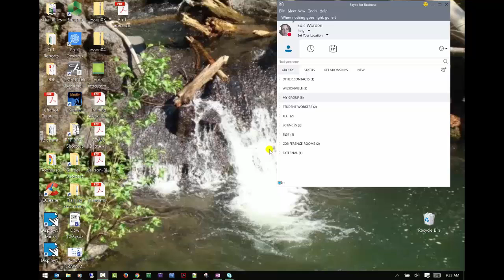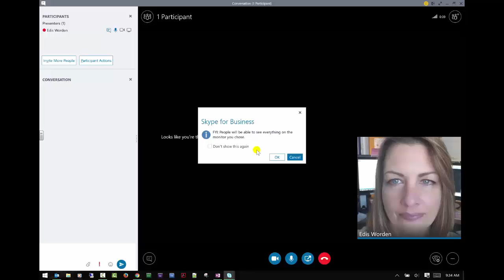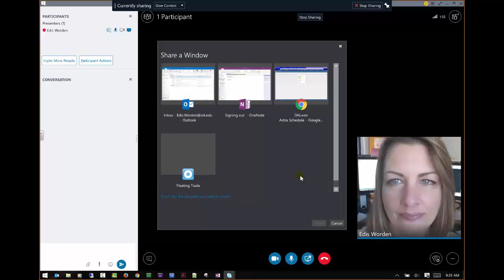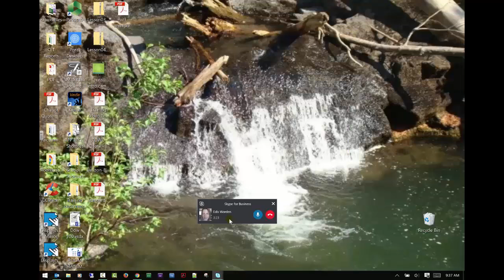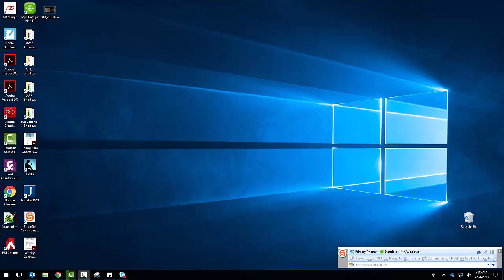Skype for Business - Sharing Desktop